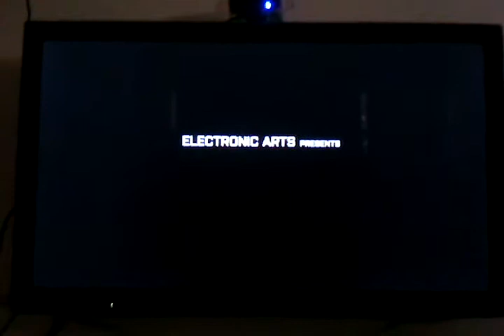Battlefield 4 walkthrough video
Playing bf4 on my ps3. got digital version for 2.8k. this game is freaking amazing speacially its multiplayer .single player isnt that good !!!